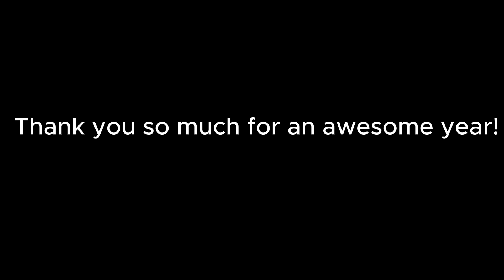UltraGamerAustin 2023 Montage